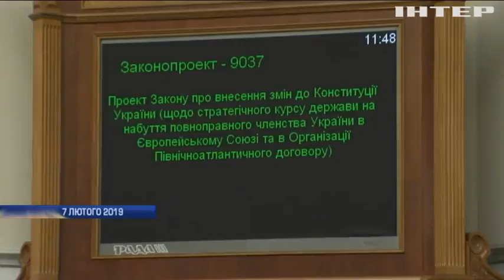"Україна - НАТО": набув чинності Закон про зміни до Конституції